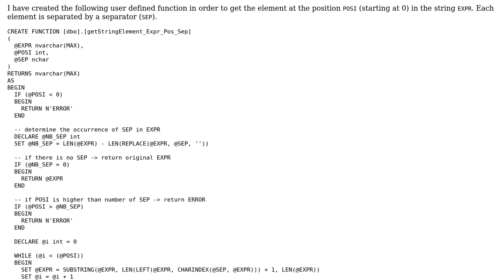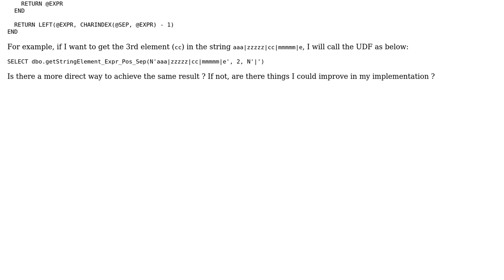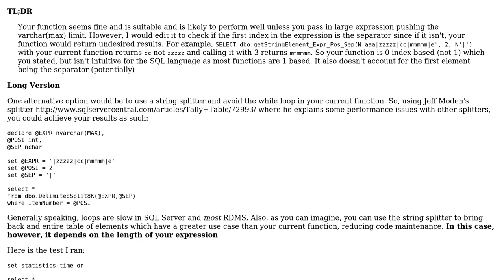Code Review: Get element at a specific position in a string with separator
With thanks & praise to God, and with thanks to the many people who have made this project possible! You are responsible for your own actions.